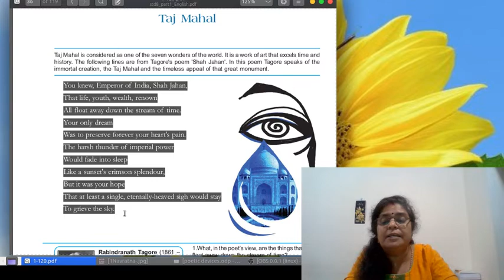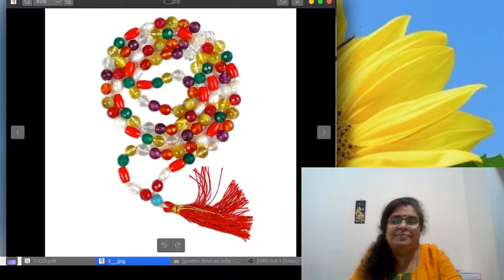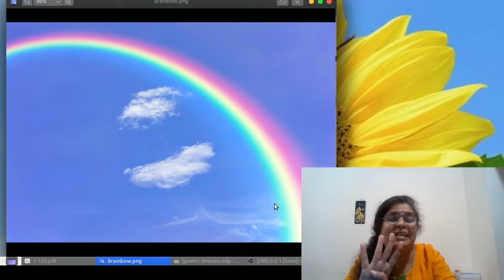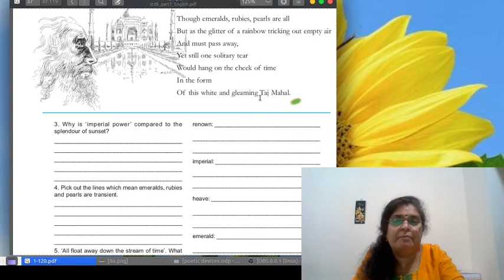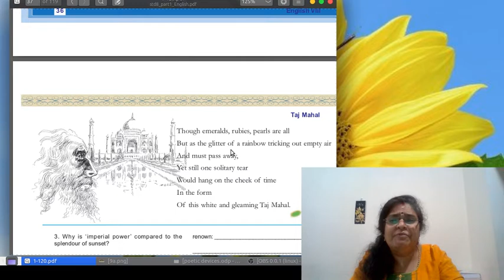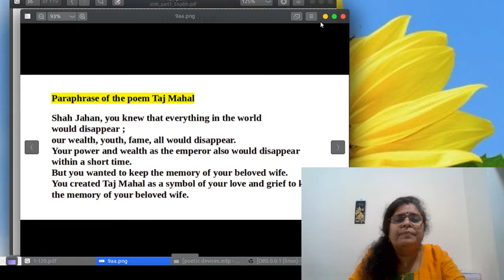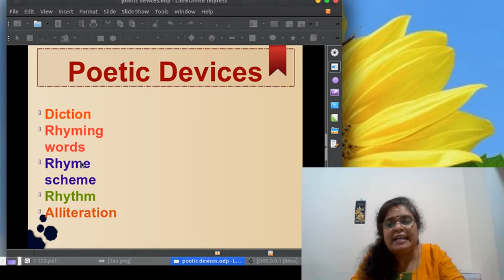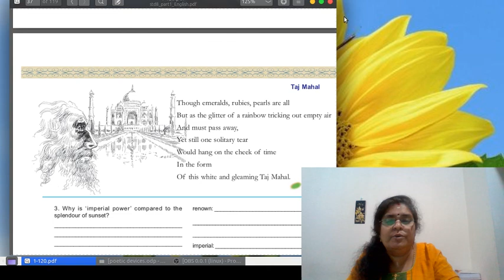Std:8, Poem:Taj Mahal, Class: 2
Watch the class Pls